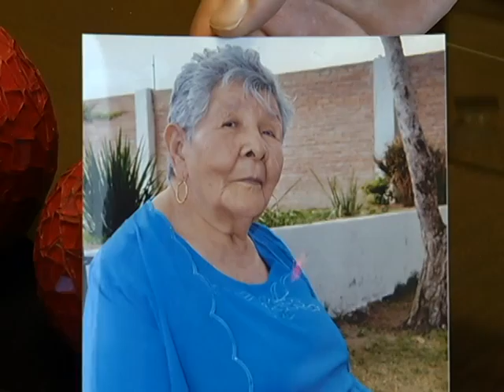17 hijos que crió con amor, Doña Camila.